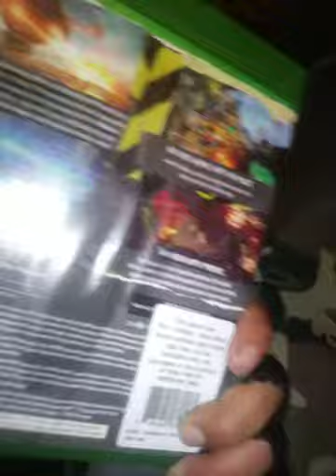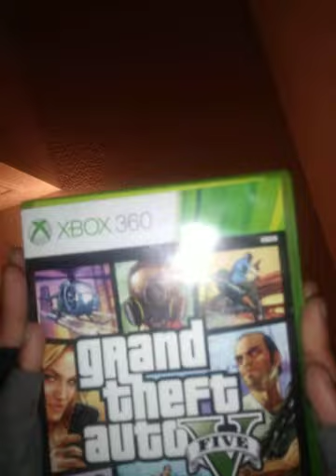What I got for Christmas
Sorry the video I had ended on its own I wish I could have recorded longer I try to make the video as funny as I can I wasn't paying attention to the Time bar or whatever it is called but I tried to make the video funnier and I just hope you guys enjoy.